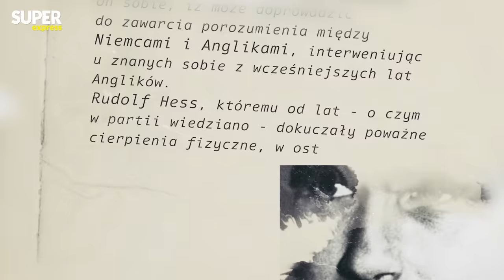Miernoty i sługi. TAJEMNICE otoczenia Hitlera | Wojna według Wołoszańskiego odc.2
Nasz czas określili dyktatorzy. W swoich państwach zdobyli władzę, której podporządkowali rząd, partię, wymiar sprawiedliwości. Tak uzyskali możliwość decydowania o obywatelach, ich losie i życiu. Dyktatorzy nie działali i decydowali sami. Żaden człowiek nie jest w stanie ogarnąć i kierować organizmem tak złożonym, jak państwo. Los pomagierów władzy był jednak tragiczny.

„Wojna według Wołoszańskiego” to seria ukazująca kulisy najważniejszych działań i decyzji wojennych, które miały nieodwracalny wpływ na losy świata. Przyjrzę się strategom, przywódcom, dyktatorom i przeanalizuję ich wybory militarne, polityczne oraz propagandowe. Wojna skrywa w sobie wiele tajemnic, które postaram się państwu przybliżyć.